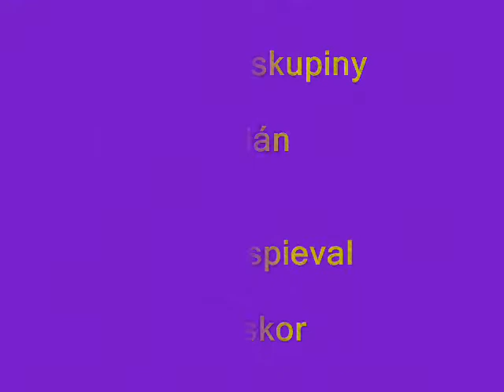Elán - Vymyslená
Jeden hit od skupiny Elán